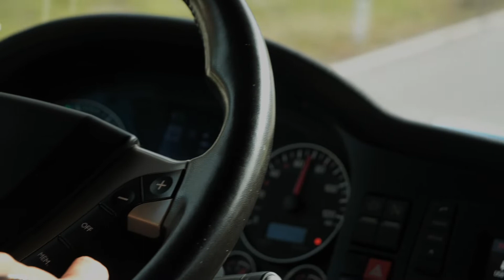Huber-Transporte GmbH Achenkirch